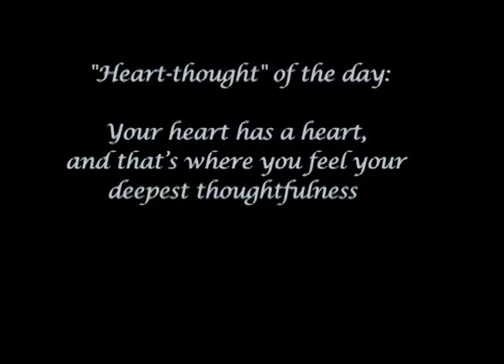Stories to Warm the Heart - Paris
A criminal finds redemption in this inspirational tale.

Shot in France during the 2007 Off-Courts Film Festival which took place in Trouville.  We got to spend a few days in Paris and one of the things we did was shoot this.